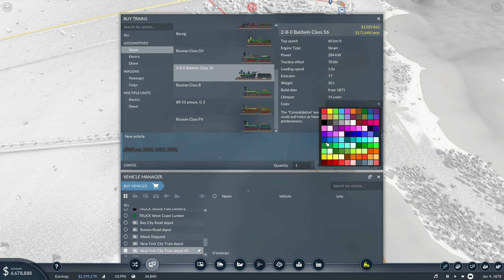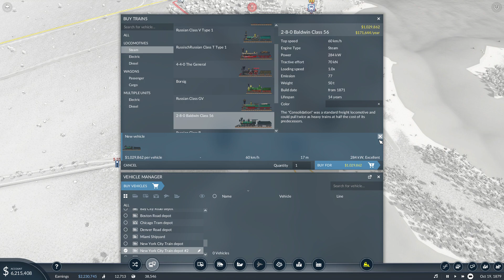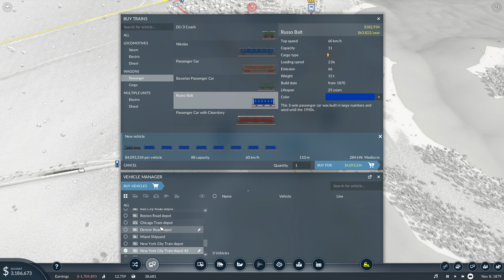Transport Fever 2 - America Island Ep.10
Welcome back to America Island. From humble beginnings, we have made it to episode 10, and it's a big one! The first thing that had to be done is the optimization of our existing routes, because it's a little hard to spend big when you're out of cash. Thus, buses and trucks were purchased with fervor to boost local lines, and a failing train was sold to allow for the purchase of several much-needed ships. Luckily, our plan worked, and with a beefy bank balance, we set out to upgrade our passenger train network.